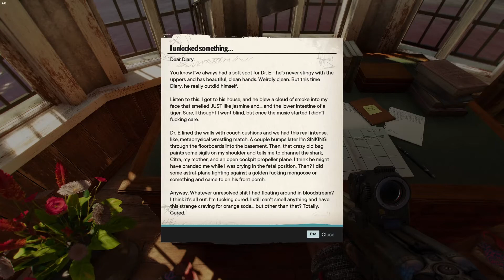Far Cry 6 Vaas Insanity DLC - The Balancing Point Puzzle | Collect the Medicines Puzzle Gameplay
Also Watch:-

Far Cry 6 Vaas Insanity,
Far Cry 6 Vaas Insanity DLC,
Far Cry 6 Vaas Insanity Gameplay,
Far Cry 6 Season Pass,